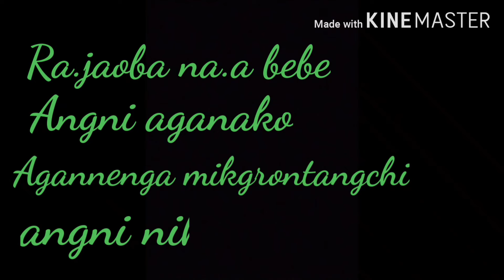For Sale In Meghalaya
Nokrek Present